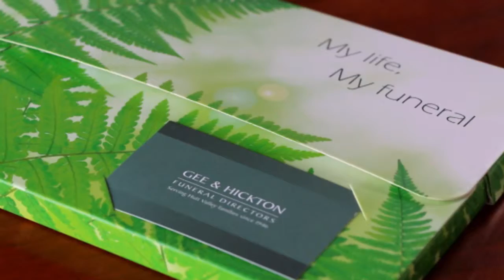Father and Daughter Duo Talk To Mel About What It's Like To Work In The Funeral Industry